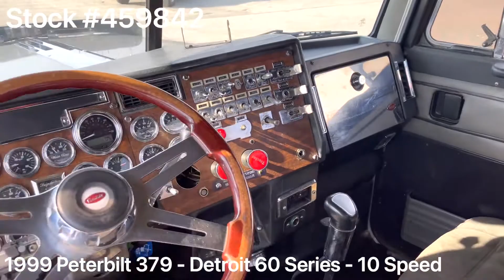1999 PETERBILT 379 For Sale